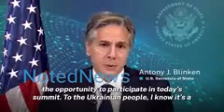Raise the calls & Pressure on Pres. Biden - U.S Sec. of State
In his remarks to the Crimea Platform Summit, he urged the international community to keep raising the calls and pressure on President Putin and his enablers until all Russian troops leave Ukraine. Crimea is Ukraine. That was our position in 2014, and it remains in 2022, he said.